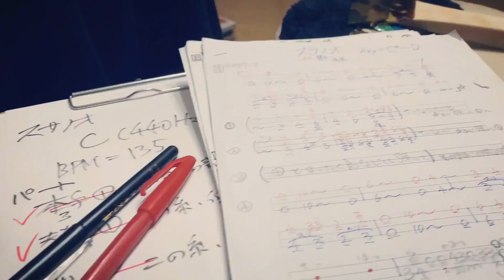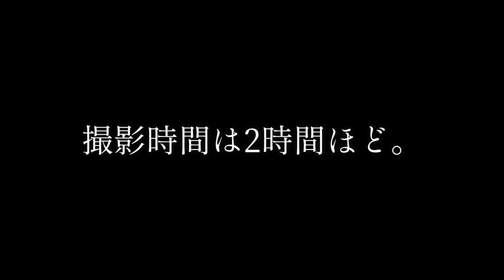津軽三味線オリジナル曲の録音作業🤓【津軽三味線Vlog:しゃみのおと#4】SHAMISEN VLOG SHAMI NOTE #4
実録！津軽三味線弾きこもりの一日
津軽三味線Vlog「しゃみのおと」第4弾です。

【よされプロジェクト生配信の模様】

【録音したオリジナル曲ライブ動画(私選)】

【生配信アカウント】
夜20:00~ぐらいに出没してます（告知はTwitterやInstagramストーリーズにて）

津軽三味線(shamisen)という
打弦楽器(stringed drum)で
いろいろ実験(experiments)してます
よしなによろしく🤓